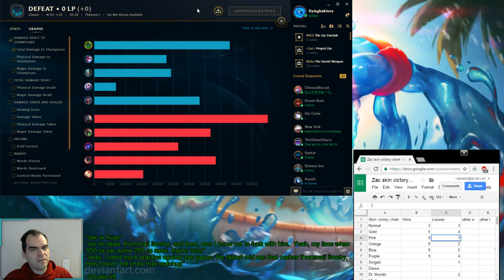Zac vs Rumble, top lane, Diamond, with commentary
TheSilverShaco did well, and so did I in the laning phase.  He was also in the perfect place to make that first teleport a disaster.  Unfortunately, we had a Tryndamere mid and our bot lane suffered throughout the game.  We tried to carry, but a team game requires strong teammates as well as strong teamwork.